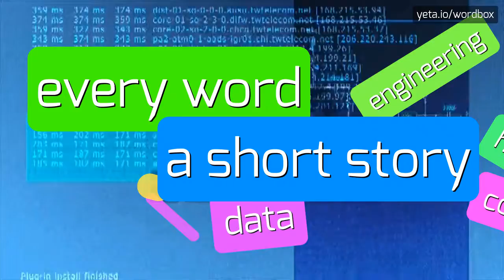RINVILLE - HOW TO PRONOUNCE IT!?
Watch how to say and pronounce "rinville"!